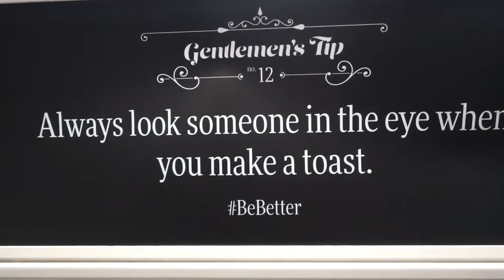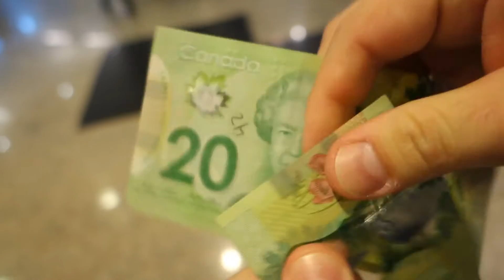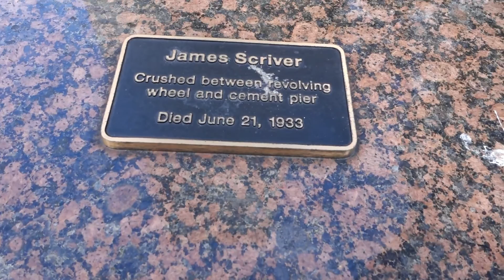Exclusive Tour Of The [REDACTED], In Toronto!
This was the chance of a lifetime and I'm so glad we got the opportunity to go.

Super Supporters Here

Sony DSC-RX 100M III

Discounts For Everyone